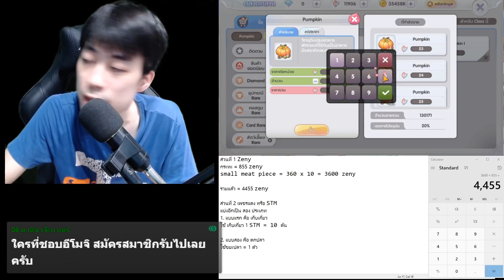ROX โคตรคุ้ม เปิดโรงเรียนสอนทำอาหารในโลก ROX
Tticc
Sv. Ayothaya
Sv. Xu Nu (Vietnam)
สตรีมสดที่ Tticc channel
บ่าย 3 เป็นต้นไป